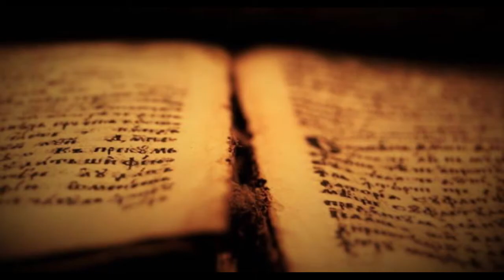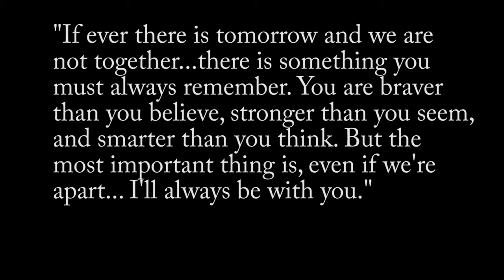"Pals"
"Thoughts from My Kitchen Table"
A serious of reflections based on 4 letter words.
By Barbara Brennan